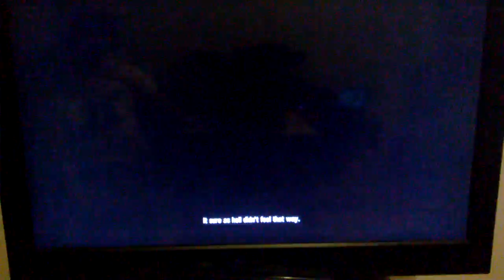Deez Nuts - Red Fraction Armagedon - 2 - Coziestroom Gaming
( Video Description )

-Bryce Bledsoe-
-Alpha And Deka-
-CrimsonConch-
-Dodgerdog-
-Kirkir Blackwell-